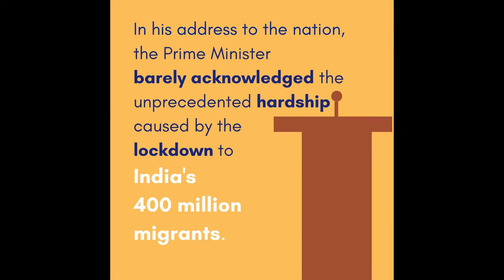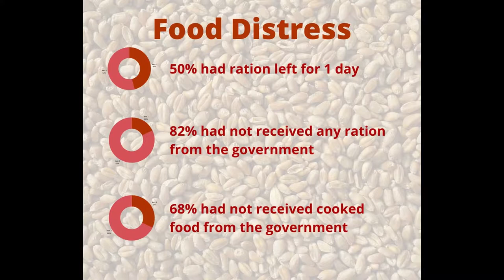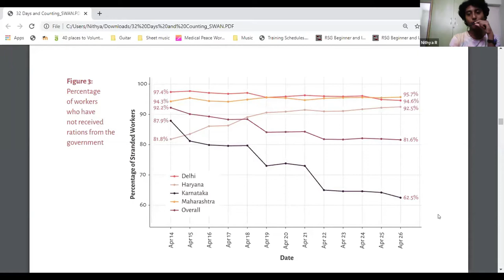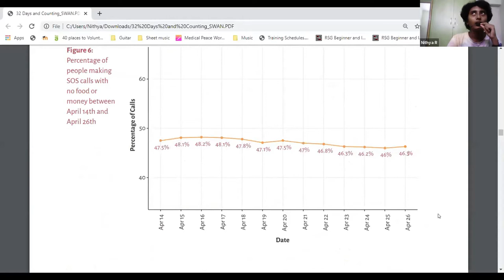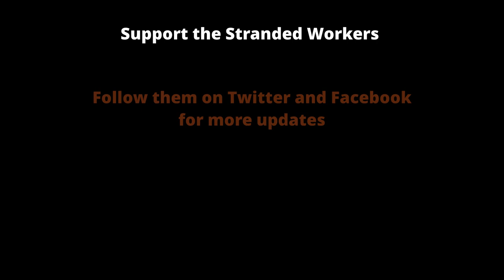Stranded Workers Action Network (SWAN)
SWAN is a group of volunteers connecting relief to workers stranded across India due to the COVID-19 lockdown while documenting their experiences.

Hear from two of their volunteers, Nithya and Bhakti on their experience in handling this COVID crisis in India.

Update from May 3.